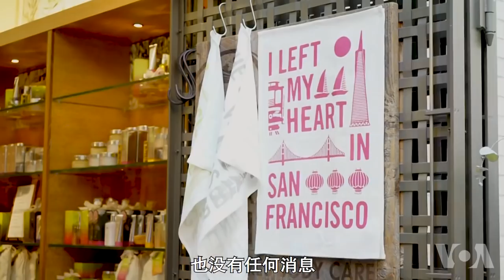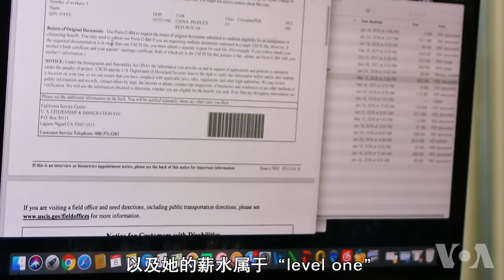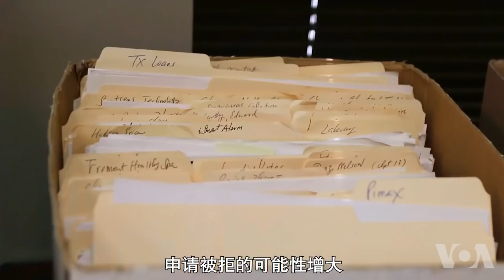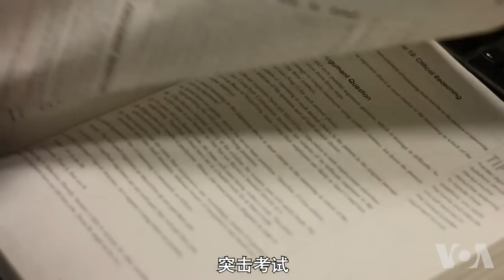留学美国系列(6): H1B 等不到的戈多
在位于加州山景城的办公室，Joyce正整理着办公桌。和往常不同的是，她离开时需要带走所有个人物品。今天是她能在硅谷这家公司合法工作的最后一天。